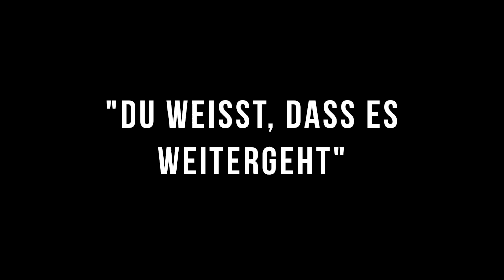DIE NEUE CD VON ANDI WEISS Preview GIB ALLES NUR NICHT AUF TITEL 7: DU WEISST, DASS ES WEITERGEHT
DIE NEUE CD VON ANDI WEISS Jetzt vorbestellen und Versandkosten sparen! Bis Ende August unter
TITEL 7: DU WEISST, DASS ES WEITERGEHT mit Dania König